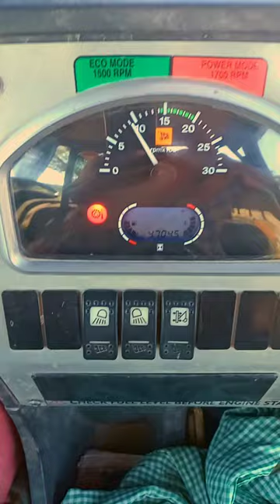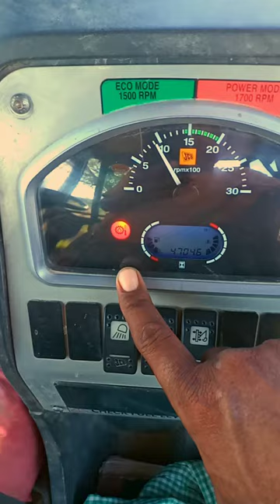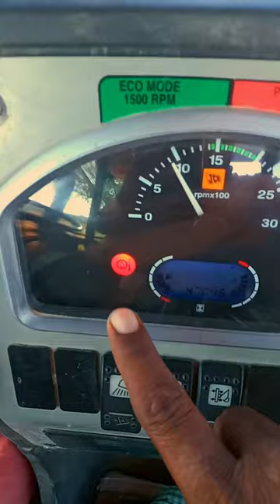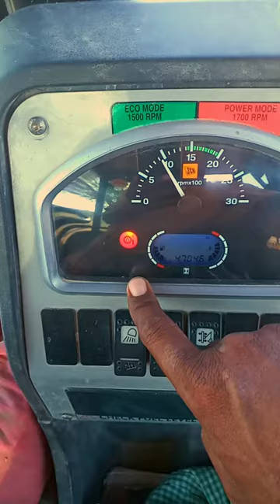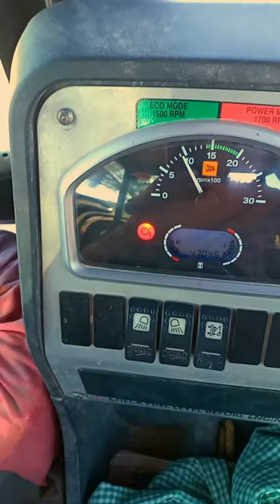jcb transmission temperature warning light ! jcb me transmission light kyu batati hai !@AR welcome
jcb transmission oil temperature light information trick
JCB 3DX Accelerator Cable Price
jcb ka transmission light band kaise kare
how to transmission light on jcb
how to transmission problem solution
jcb transmission problem solution
jcb-master-warnings-light